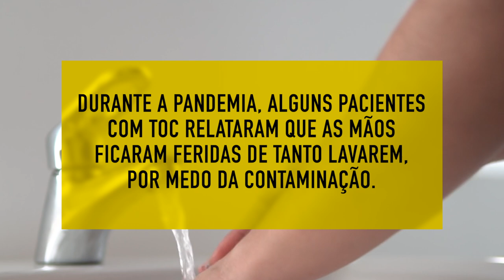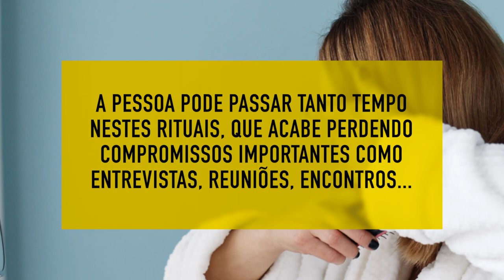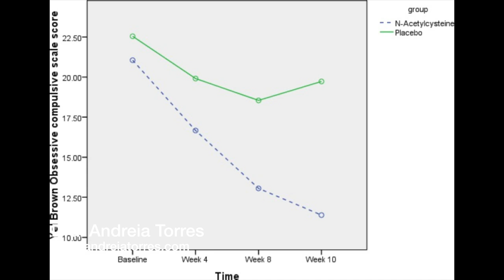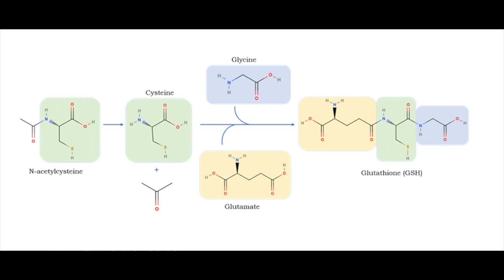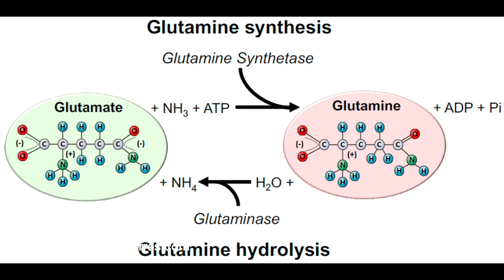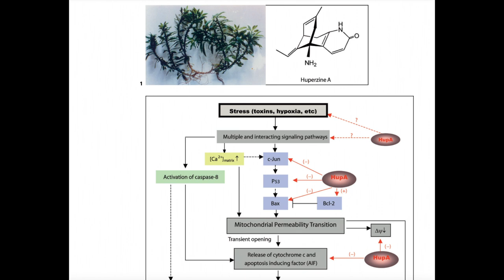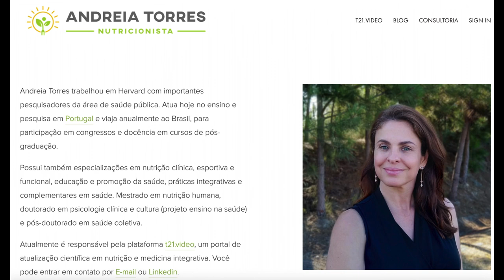SUPLEMENTOS NO TRATAMENTO DO TRANSTORNO OBSESSIVO COMPULSIVO - TOC | APRENDA NUTRIÇÃO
Tiques, obsessões e compulsões são questões comuns no TOC, uma condição mental grave, mais comum no sexo masculino. O transtorno obsessivo-Compulsivo (TOC), frequentemente está associado a fenômenos sensoriais e comportamentos impulsivos. Foi relatado que esses sintomas clínicos influenciam os comportamentos alimentares, mas a literatura também mostrou que os padrões alimentares ou suplementos dietéticos podem aliviar o espectro clínico, sugerindo a existência de uma associação bidirecional. A adoção de padrões alimentares mais saudáveis reduz tiques e  traços obsessivo-compulsivo. Certamente, o tratamento do TOC  deve ser multidisciplinar e incluir neuropsiquiatras, psicólogos clínicos e nutricionistas. O aconselhamento nutricional deve ser o mais abrangente possível para promover uma dieta balanceada e informar sobre os efeitos colaterais nutricionais dos medicamentos ou potenciais interações medicamentosas.

➤ AVISO

➤ APRENDA MAIS

➤ BIOGRAFIA